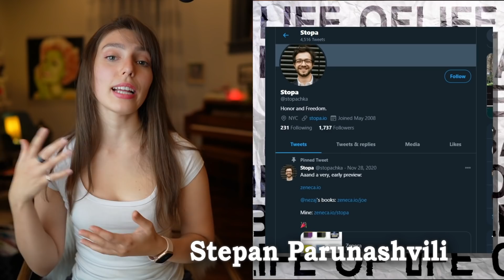Top 5 Programming Languages To Learn In 2021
In this video I go over 5 programming languages that you might consider learning in 2021. Remember, that language is just a tool, and you should ask yourself what you want to deepen your expertise in, or what you're trying to build.

In this video, I base the selection on median salaries in the US, language application, advantages, and popularity

⏰ Timestamps
0:00 Selection Process
0:39 Language #1
1:50 Language #2
3:30 How to pick a language
5:42 Language #3
7:09 Langauge #4
8:59 Language #5

👩🏻about
Luba is an entrepreneur running [loka.dev] and content creator. She spent the last 6 years working in tech in Silicon Valley as Software Engineer, Chief of Staff and Product Manager for companies like Airbnb and Yelp. Luba's goal is to help as many people as possible realize their own potential and motivate them to reach for their dreams. She also spends her time singing opera, reading about productivity, and mentoring startups.